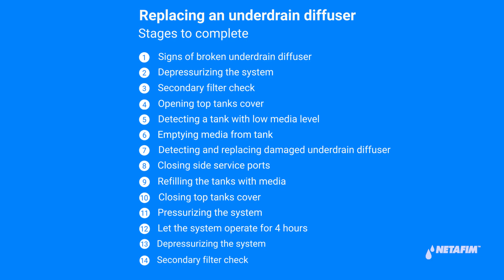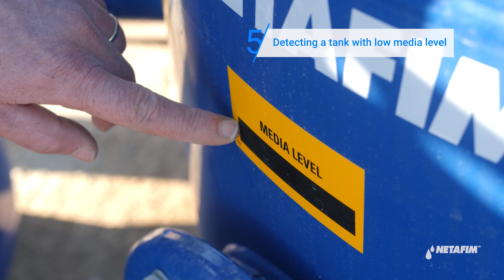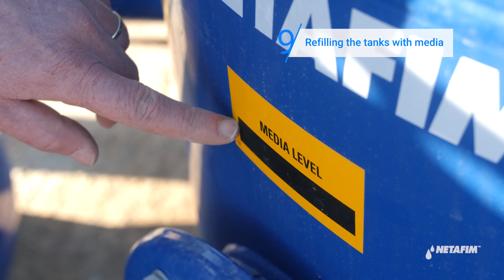SandStorm™ filter - Replacing an underdrain diffuser | Netafim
What to do in case you notice a drop in water pressure in the field.
What to do if you find sediment in the secondary filter. How to replace an underdrain diffuser.
Watch this step by step tutorial and you will learn how fast and easy it is to do.

Want to learn more about precision irrigation? Click the link and go to the Precision Irrigation Academy by Netafim